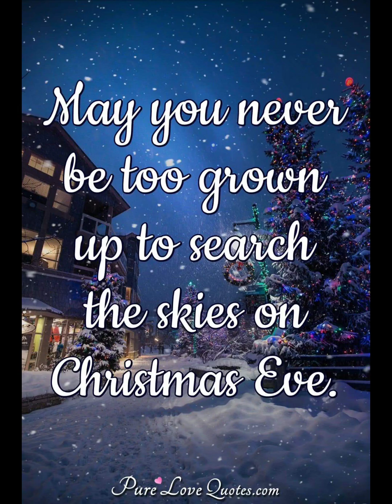17 October 2023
Good Morning
Life. How beautiful it is. How amazing it is to be able to rise up in the morning and have that sun shine on your face rather than on your grave. What makes life so unique and so beautiful? It is beautiful because whatever you have that you may be facing, what you may be dealing with, life is. Still good. Life has so many moving parts, but life is always good. Every day is a new day and another opportunity. That others may not have this life, that you have been given this life, that you are temporarily holding on to, this life that has been just given to you for only temporary reasons, has more meaning than you can never imagine. So many people in the world take life for granted instead of realizing that you have to take the opportunity to live at the best way you know how. Now, on this journey of life, you're going to face a significant amount of circumstances, a significant amount of challenges. You're going to fall into areas that you cannot understand and maybe it's not in the position for you to understand at that moment. When you start to feel that you are in a position that you don't love your life, then shame on you. Because your life is a beautiful day and no one deserves to ruin it. No one deserves to control it. No one deserves to steal your joy. Your life is your life and you have the right to live it the best way you can. You must discipline yourself and take full control and responsibility for the outcome or whatever it is that you are seeking at this moment. There are going to be so many different things that you will embark on. There are going to be so many different things that's going to try to slow you down. There are going to be so many different challenges that you must face, but instead of running away from the challenge, run towards the challenge. Be able to understand that life has meaning, it has reason and all of these things that you may be thinking that is so hard on you. Just remember, sometimes you're going to have to go through these changes, these circumstances that puts you in a position to make you feel that you're not worthy anymore. But make no mistake, you are worthy. You were created for something you wasn't created for nothing. Life has a gift, a gift of giving, a gift of receiving. And rather, if it's good or bad, you got to make sure you understand that these circumstances and these challenges has to happen in your life. You will come to a point that you may feel that you are in a hopeless situation. You may come to a point in your life where you're at the end of a rope and the only thing left to do is to climb up because you only can do so much for so long. But make sure you're doing much more instead of doing less. Stop stressing about the things that you cannot control and stop focusing on the things that you have control of. Take control of your life. Take control of the opportunities. Believe in yourself and know that it is not over for you. So many people out there in this world right now, we're trying to tell you not to be something that you feel in your heart that you want to be. So many people out there right now are miserable, and they'll try their best to take you with them. Do not let misery control the life that you have. Do not let anyone tell you how to live it. Do not let anyone validate your purpose. Do not let anyone validate your destiny. Someone told you a long time ago that you wasn't worthy. Someone looked you in the eye and said you wasn't going to make it. I say to you right now that you will make it. I say to you right now that you must make it. I say to you right now that you must tell excuses, fear and doubt, yet it has no place and your place of business. For this is your life that you are fighting for. This is your life that you are living for. And make no mistake, no one is going to do you better than you. Don't wait for something to happen. You make it happen. You make it happen for a reason and take full responsibility and control of this thing we call life. Trial version can view 5 minutes.

Good day